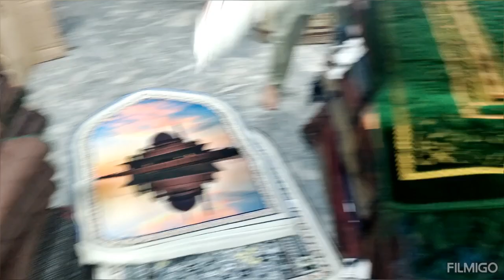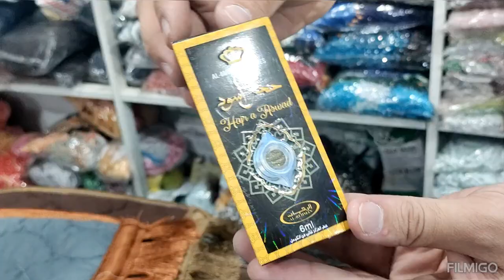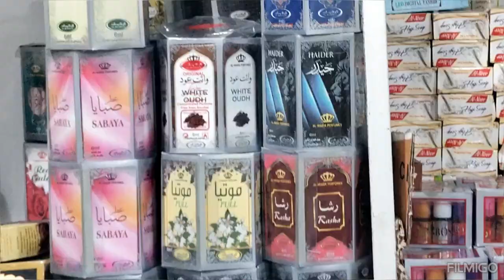Sassti JaiNamaz Umrah k Completely Saman Wholesale rate per.